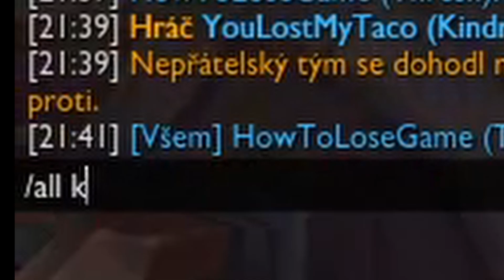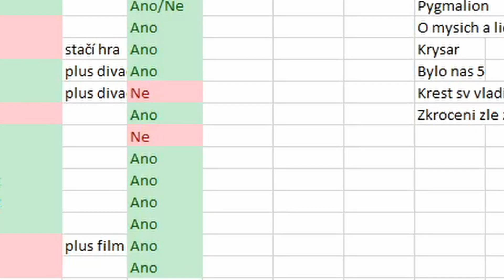Hrajeme League of Legends s K*ronou (JG DIFF - film) Funny moments CZ SK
Fond pro Kulturu & Zábavu aaaaaaaaaaaaaaaaaaaaa APEX LEGENDS CZ SEASON 5 GAMEPLAY PLAYLIST nebo Podivejte se na muj skyrim lets play nebo battlefield 1 videa co jsem ted vydal